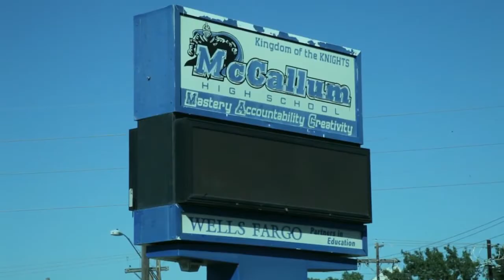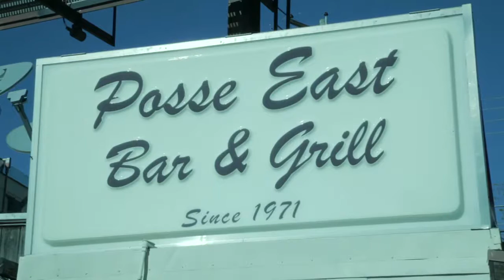Habitat Hunters, Inc. - Austin Realtors® - NUNA: Neighborhood Profile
NUNA, or the North University area, is a hip neighborhood in Austin. A bit north of the University of Texas (UT), NUNA is a hip but busy neighborhood, with plenty of restaurants, businesses and cool places to live. In fact, some of the homes in this hood date back to the 1860s. Conveniently located near downtown, UT, and plenty of shopping and dining areas on Red River and Guadalupe, NUNA is a must for those who appreciate old homes and easy to access neighborhoods. You’ll find plenty of Austin apartments for rent in NUNA, and if you’re looking to buy, there are many interesting Austin houses for sale. Give us a call and let us help you find a new home.

Habitat Hunters, Inc. Full service real estate agency. Buy, Sell, Rent and Commercial. Your one stop source for all your real estate needs.

1804 West Koenig Ln., Austin, TX, 78756